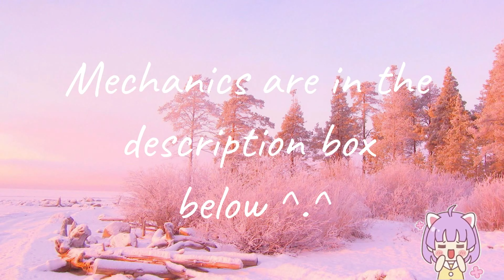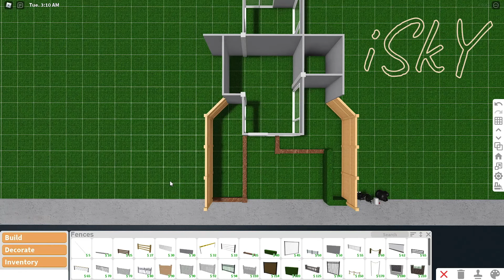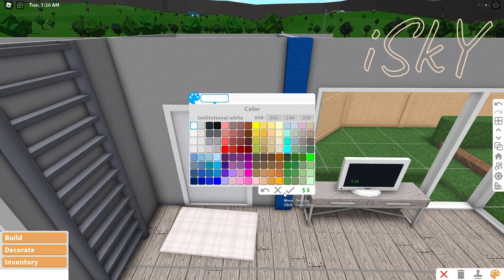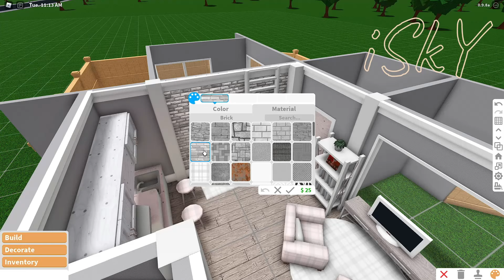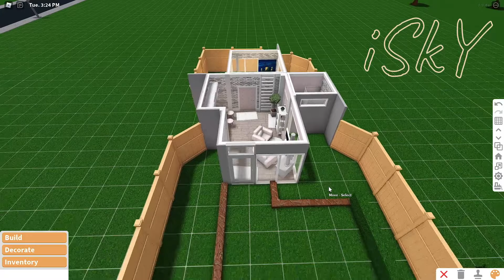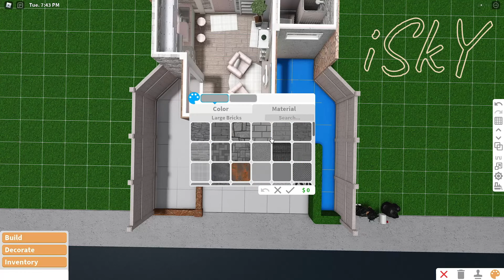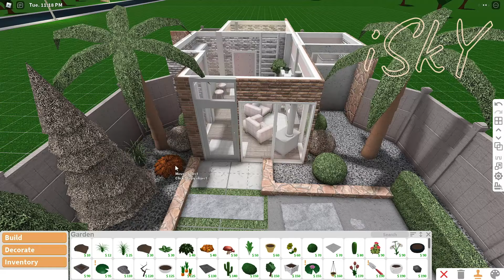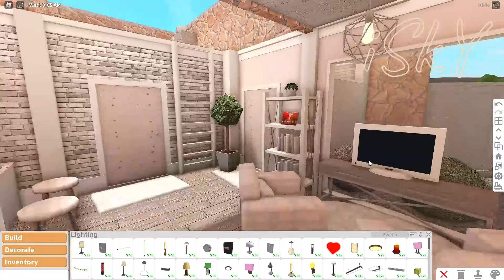BLOXBURG: 25K MODERN BLUSH LOFT | NO-GAMEPASS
🤍 Price 🌨️:

❅ 25K

🤍  Build Info 🌨️:

❅  1 Bedroom
❅  1 Toilet and Bath
❅  1 Carport

🤍  Game-passes Needed 🌨️:

❅  NONE

🤍 My PC Build:

❅ Ryzen 3200g

❅ 1TB SSD

🤍 Timestamps:

❅ 0:00 - 0:10 ❧ ❆Intro❆
❅ 0:11 - 0:42 ❧ ❆Giveaway❆
❅ 0:43 - 1:29 ❧ ❆Tour❆
❅ 1:30 - 35:55 ❧ ❆Tutorial❆
❅ 35:56 - 36:17 ❧ ❆Outro❆